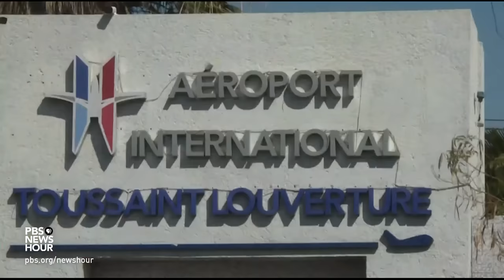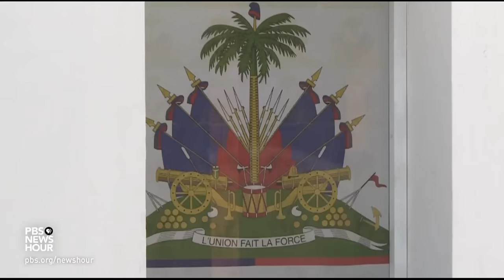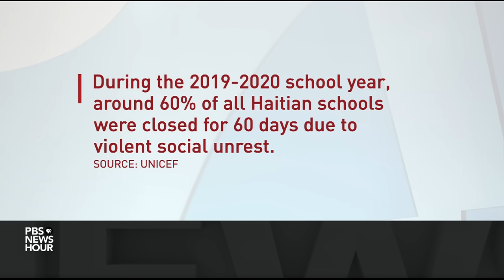Who assassinated the Haitian president, and why? Here's what we know so far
The president of Haiti was assassinated Wednesday morning in his home on the outskirts of the capital, Port-au-Prince. Jovenel Moise had been in office for four years. His wife, Martine, was wounded in the brazen attack. Yamiche Alcindor begins our coverage and speaks with Robert Fatton, a professor of government and foreign affairs at the University of Virginia, who has written widely on Haiti.